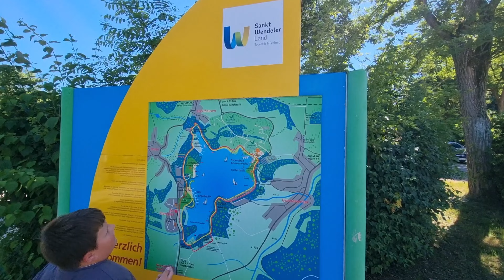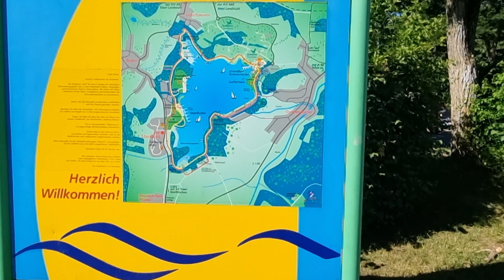Weekend parte 2 il bellissimo lago di Bostalsse sempre nel Saarland